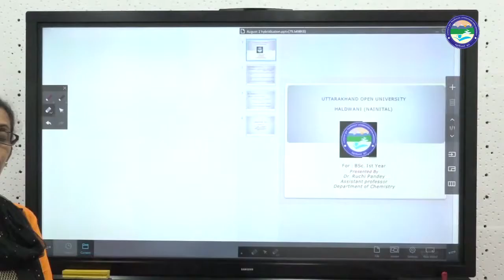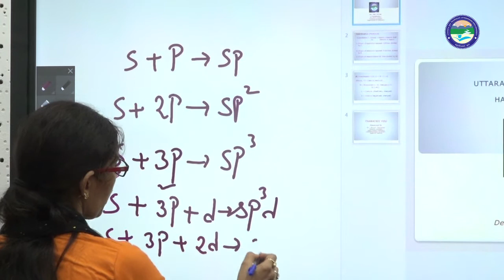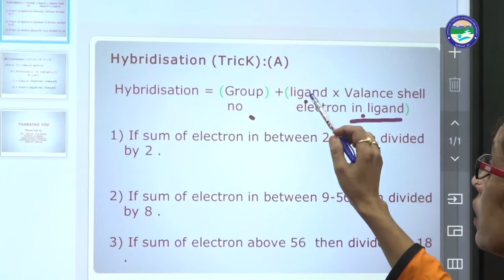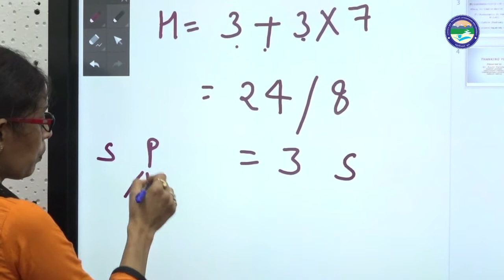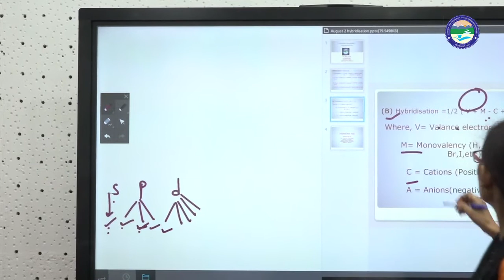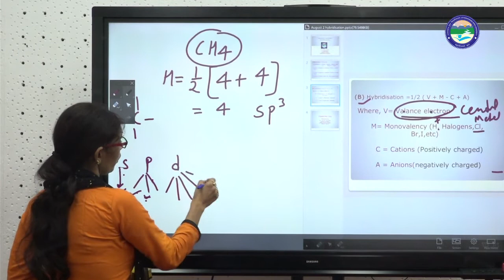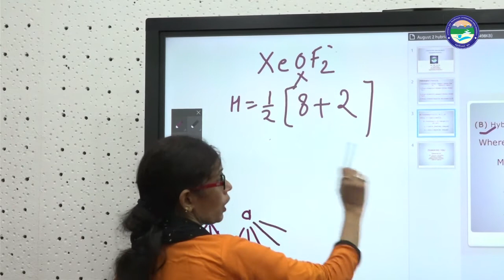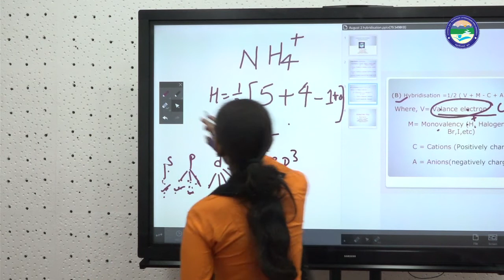Hybridization (Part-2)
By: Dr. Ruchi Pandy